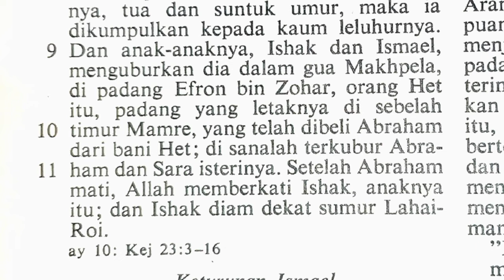Abraham meninggal dan dikuburkan | Kejadian 25:7-11 | Perjanjian Lama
Abraham meninggal dan dikuburkan | Kej 25:7-11 | Alkitab Katolik

Kej 25:7 Abraham mencapai umur seratus tujuh puluh lima tahun,

Kej 25:8 lalu ia meninggal. Ia mati pada waktu telah putih rambutnya, tua dan suntuk umur, maka ia dikumpulkan kepada kaum leluhurnya.

Kej 25:9 Dan anak-anaknya, Ishak dan Ismael, menguburkan dia dalam gua Makhpela, di padang Efron bin Zohar, orang Het itu, padang yang letaknya di sebelah timur Mamre,

Kej 25:10 yang telah dibeli Abraham dari bani Het; di sanalah terkubur Abraham dan Sara isterinya.

Kej 25:11 Setelah Abraham mati, Allah memberkati Ishak, anaknya itu; dan Ishak diam dekat sumur Lahai-Roi.

Terima kasih.

Terima kasih.